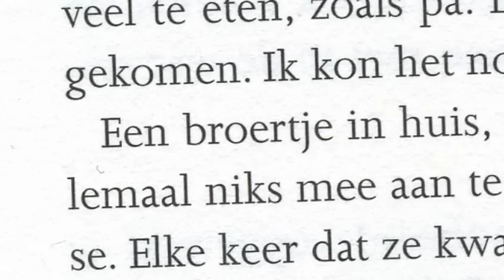Hilde Vandermeeren - Zomer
Hilde Vandermeeren vertelt over haar eerste boek "Een vroege zomer" en hoe het voelt om een eerste boek gepubliceerd te krijgen.

Dit filmpje maakt deel uit van een project uit 2006 waarbij verschillende jeugdauteurs en -illustratoren vertellen over hun werk. Je kan alle filmpjes in verzamelde context zien op deze plek